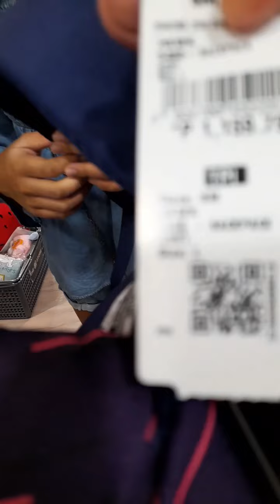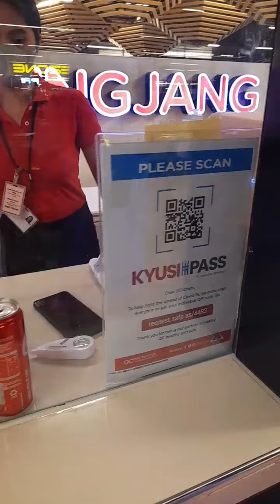f2f classes na kaya namili na kmi sa SM NORTH / madam foodie vlog💖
f2f classes na kaya namili na kmi sa SMNORTH wala na kming nabiling school shoes wala ng stock/ madam foodie vlog💖